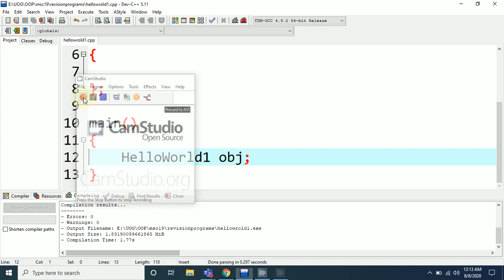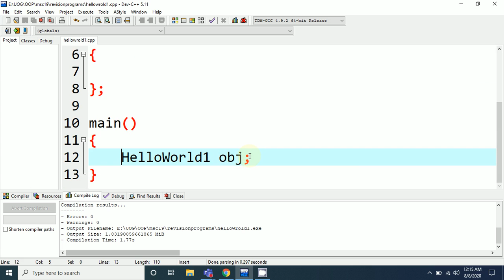OOP in C++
# Object-oriented coding